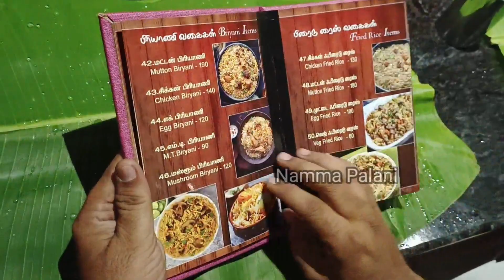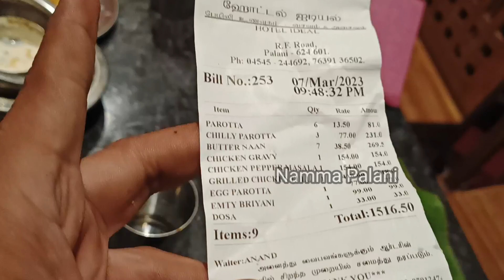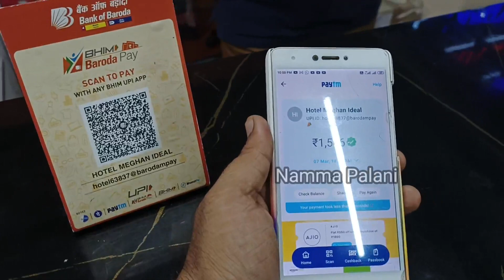Ideal Hotel Non-Veg | RF Road | Palani | Namma Palani